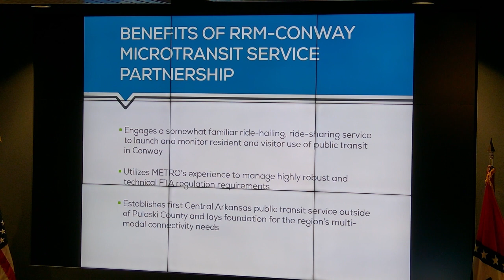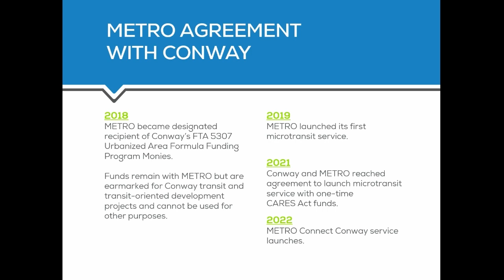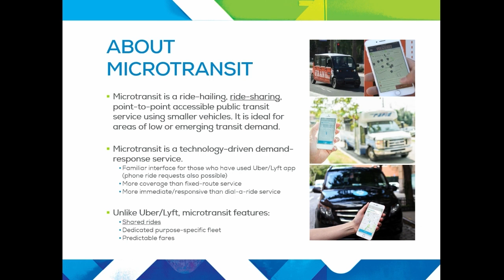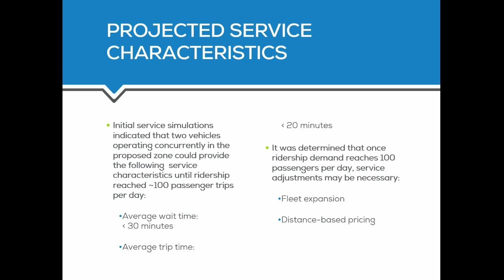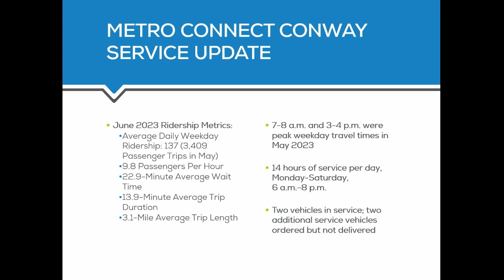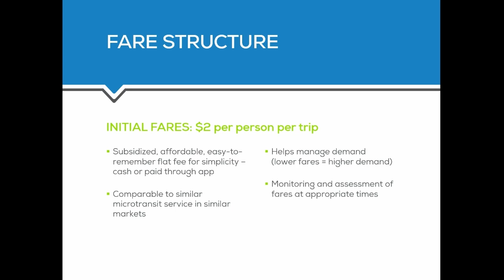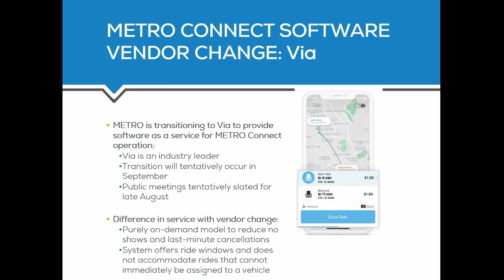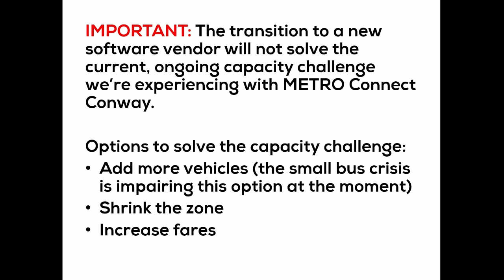METRO Connect Conway Service Update 07-11-2023 | Rock Region METRO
Rock Region METRO provides a METRO Connect Conway update to the Conway City Council.

conwayarkansas.gov